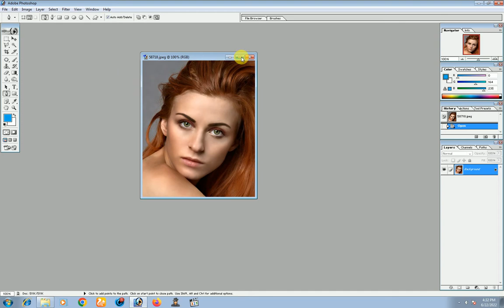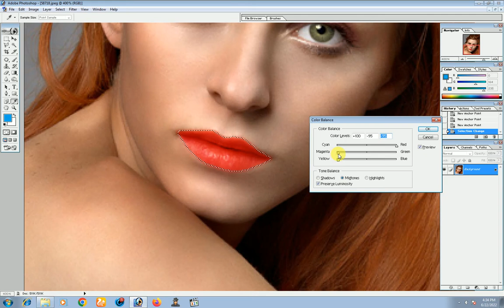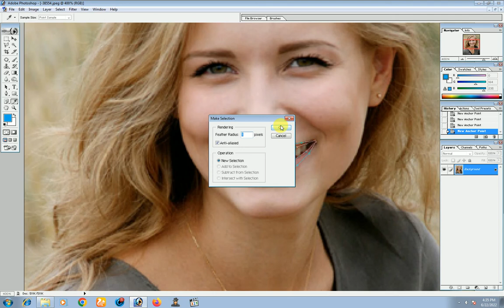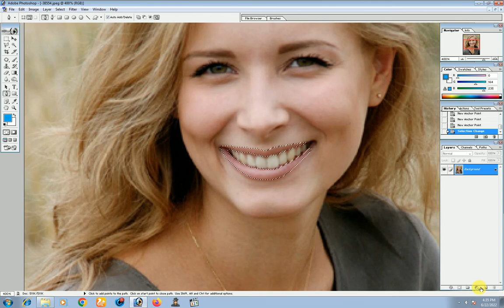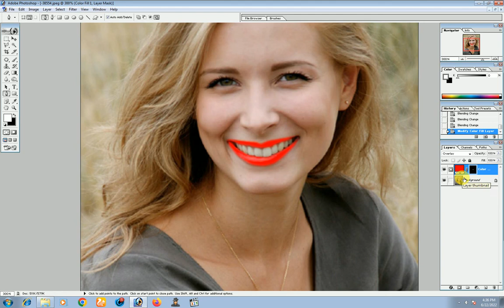Photoshop Me photo ke lip par lipistik kaise lagaye | How to apply lipstick in Photoshop7.0 in Hindi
GeoPhotoshop
Photoshop Me photo ke lip par lipistik kaise lagaye | How to apply lipstick in Photoshop 7  in Hindi